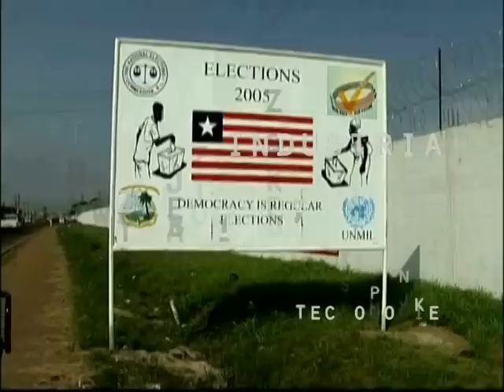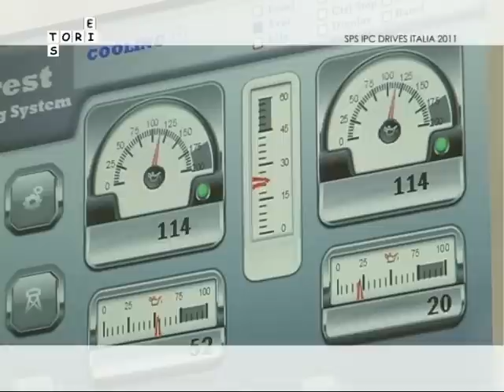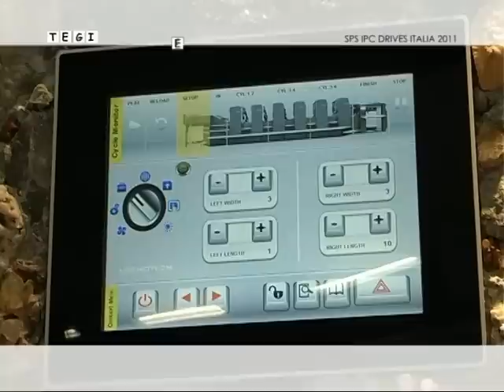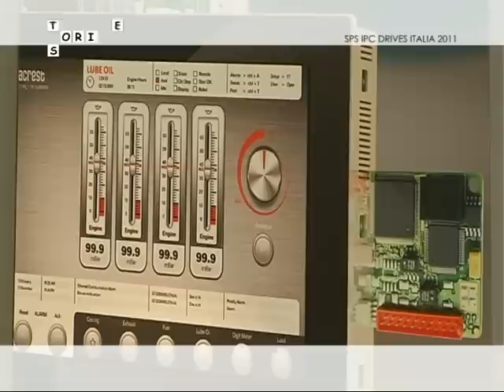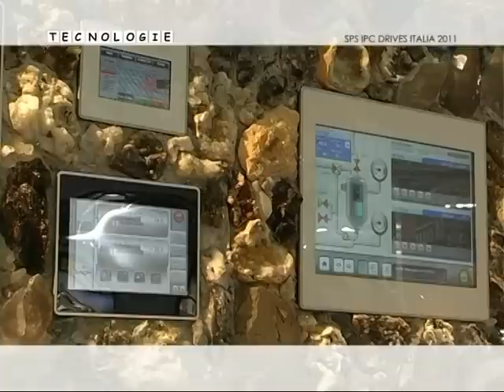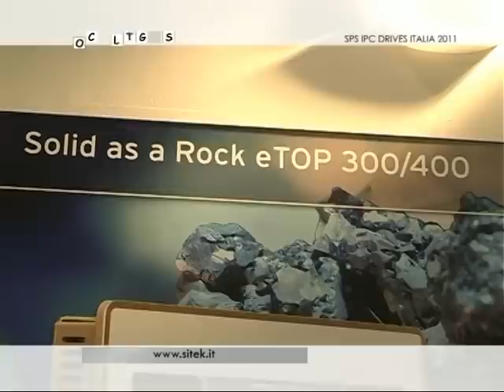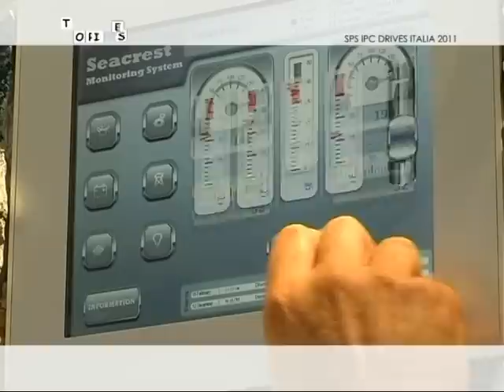Video intervista Sitek - Fiera SPS/IPC/DRIVES ITALIA 2011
Il servizio, realizzato da Family Life TV in onda su SKY, contiene una video intervista all'Ing. Fosco Venturelli durante la Fiera SPS/IPC/DRIVES di Parma 2011.